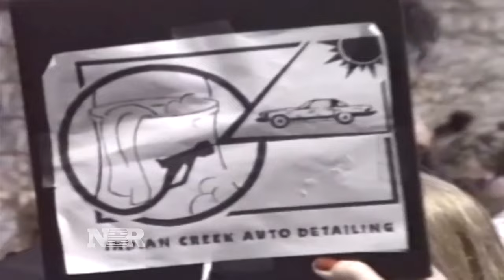How I Made My Millions: Scrub Daddy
Tyler Mathisen has the story of one man who turned a sponge into a multi-million dollar enterprise.